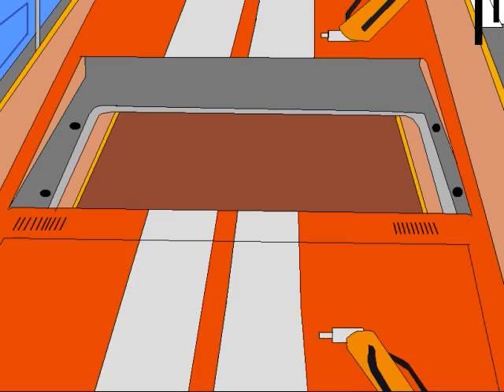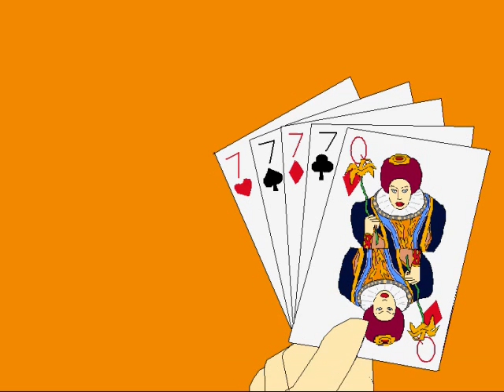The story of the orange Dodge charger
the master cylinder